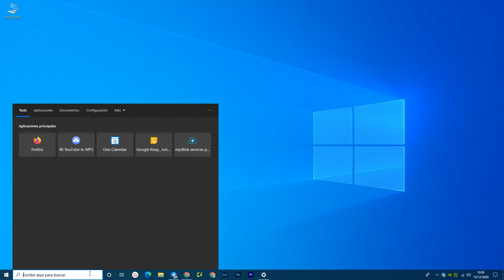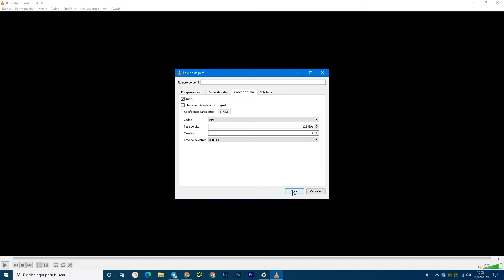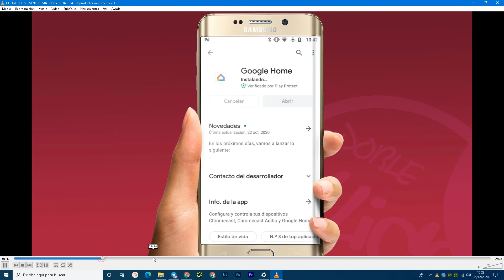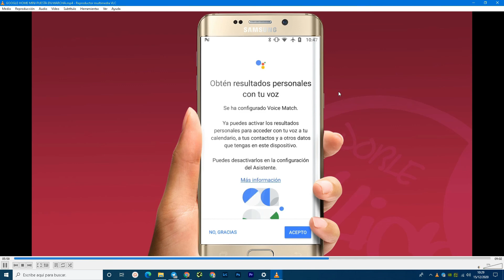🎞️ Como REDUCIR PESO de Videos SIN PERDER CALIDAD con VLC Player-COMPRIMIR-VIDEO PESADO-MP4-MKV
Hoy os enseño a convertir vídeos fácilmente para reducir casi en 10 veces el peso de tus vídeos para moverlos más fácilmente de un lugar a otro y reproducirlos sin problema en tu consola, televisión, móvil, tablet y ordenador.

💻 NUESTROS PRODUCTOS RECOMENDADOS: